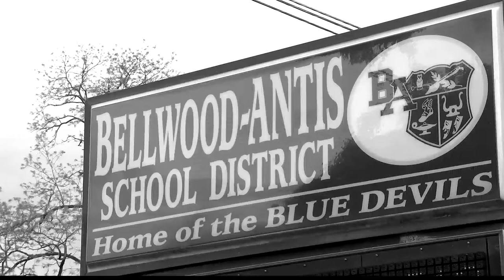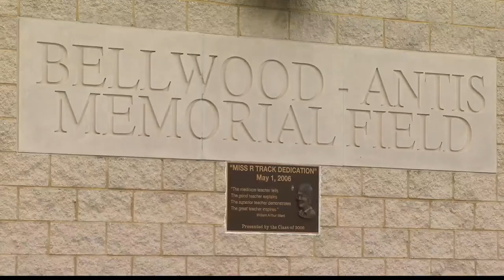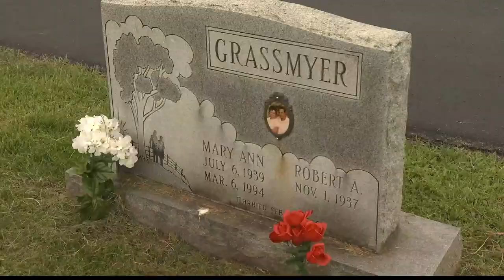Cold case: family wants answers to teens murder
Local 16-year-old killed 42 years ago and the case remains unsolved.